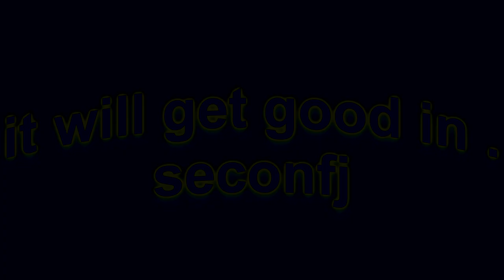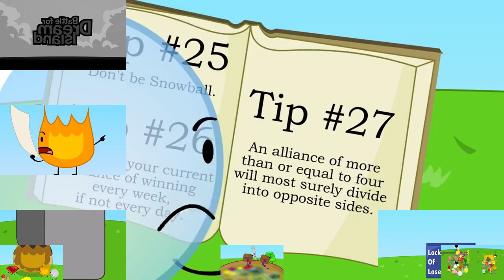Battle For Dream Island Again | Sparta EXTENDED Remix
heavily inspired off of @mickeyserbia1588's BFDI 1a/b Remix
i really liked how it sounded like some of Jario's works.

Chorus by @Jario943
Source: Battle For Dream Island Again by @BFDI